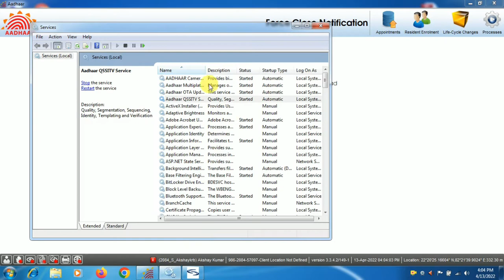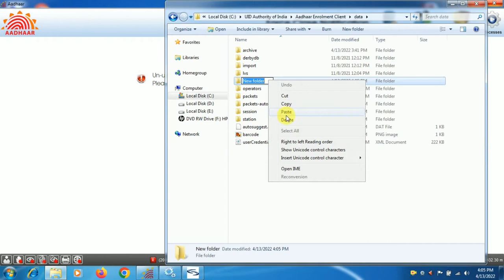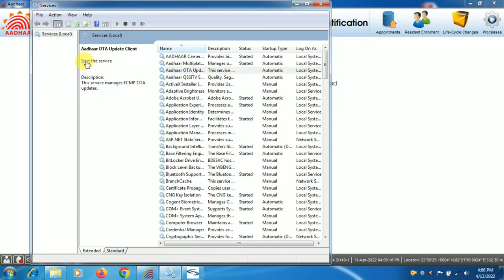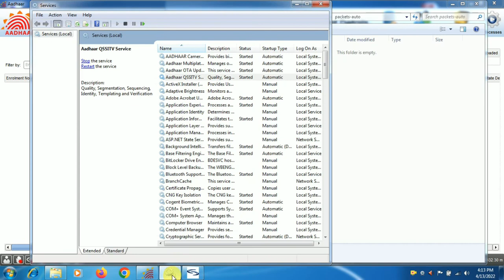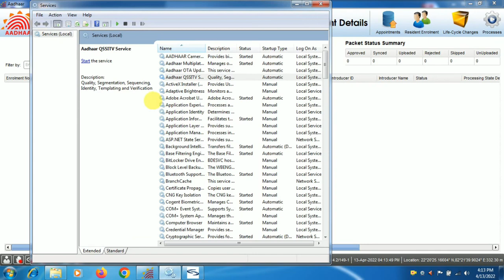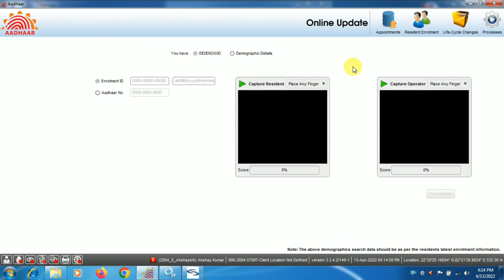un uploaded packet has reached max allowed 2 days